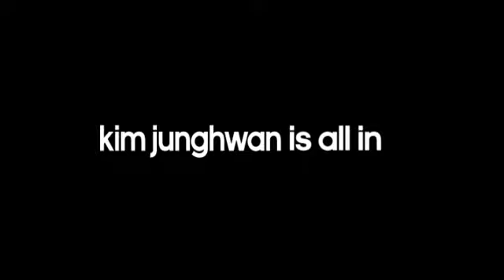멋진 아디다스 영상..2012 올림픽 펜싱 선수들!!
역시 아디다스가 이런 영상은 잘만드네요~
국가대표 선수들에게 기를 전달해줍시다~!!!